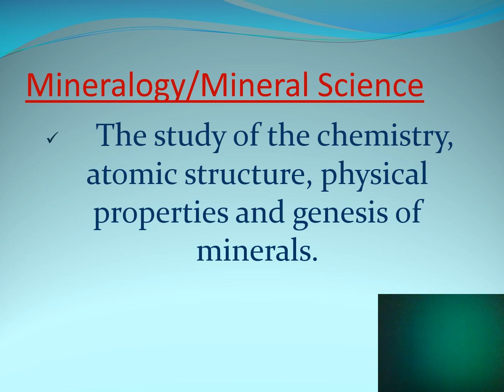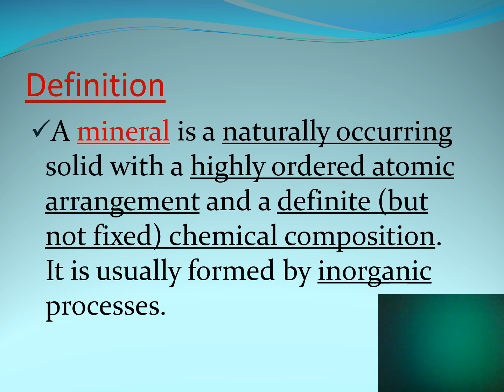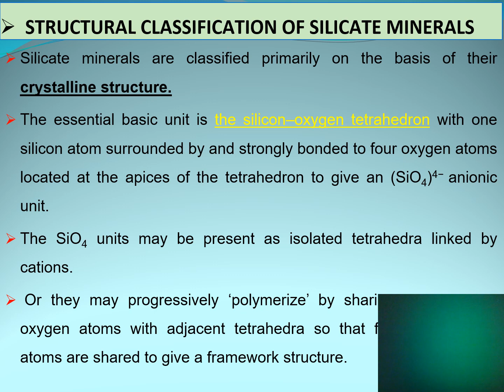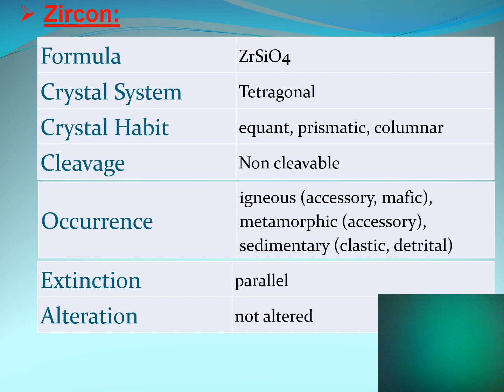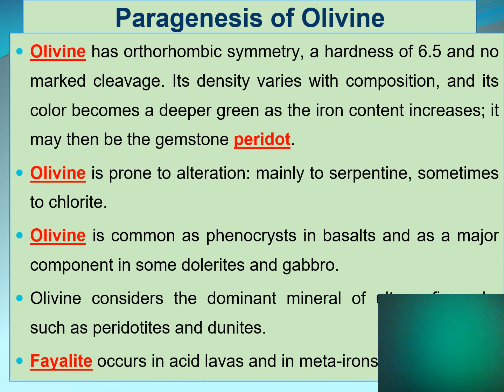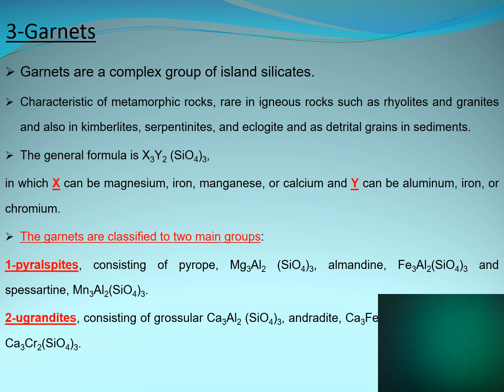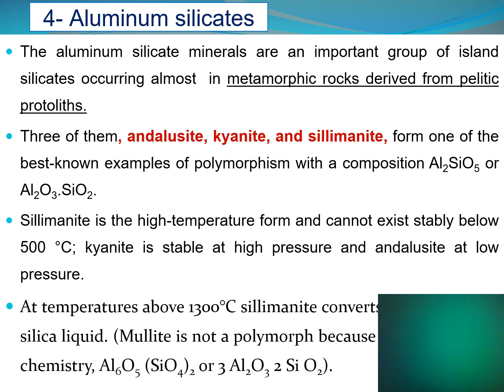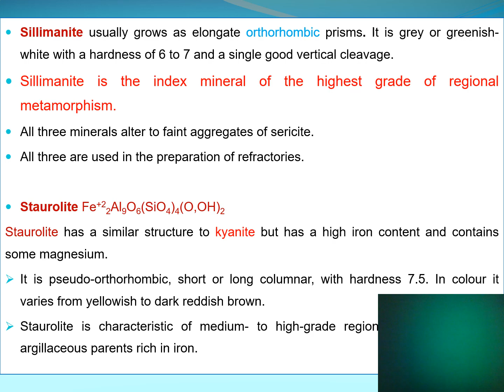Rock Forming Minerals Lecture (1)